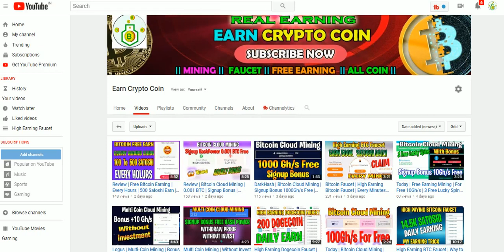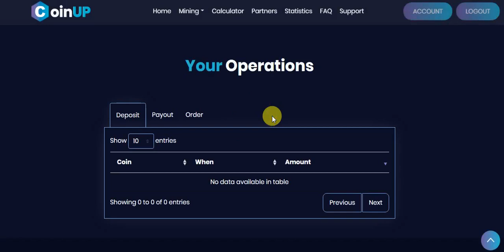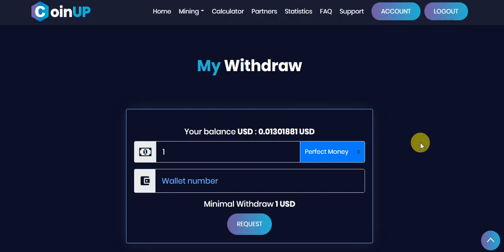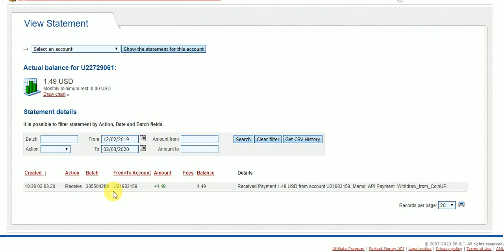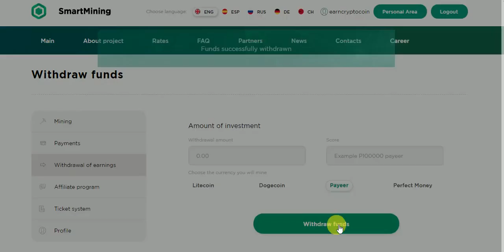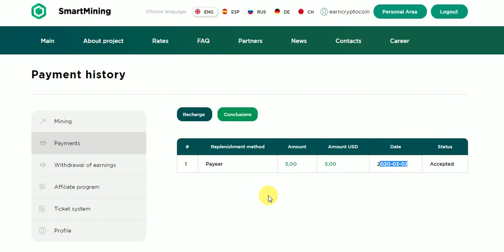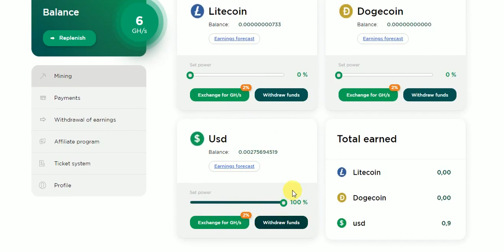Bitcoin Cloud Mining | There are two old websites that are paying | Withdraw Proof EarnCryptoCoin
Do You want to earn money online, work from home,make extra income, earn free BITCOIN If yes, then